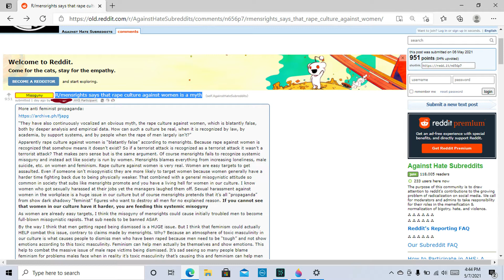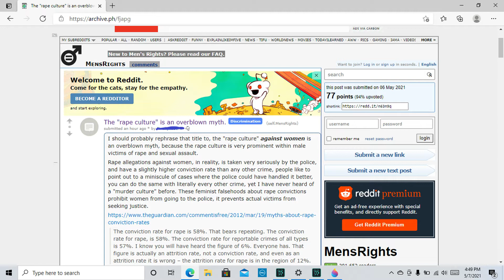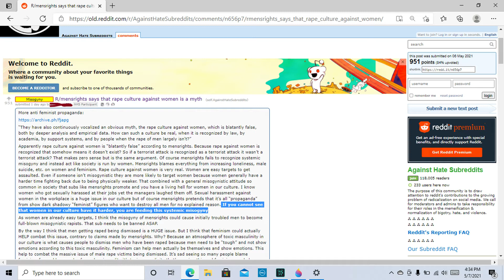Rape culture and the men's rights movement.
This is the r/mensrights thread that was being referred to. I used the same archive.is link as the original post used: